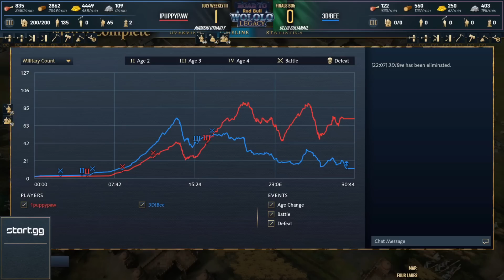PuppyPaw vs Bee - Road to Red Bull Wololo - July Weekly 3 ~ Age of Empires 4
Casters: Fitzbro and Beastyqt
Road to Red Bull Wololo is a series of 16 Age of Empires 4 tournaments in which players compete for the right to attend Red Bull Wololo: Legacy, a $300,000 tournament in Heidelberg, Germany. In addition there is $44,000 in bonus prize money up for grabs!